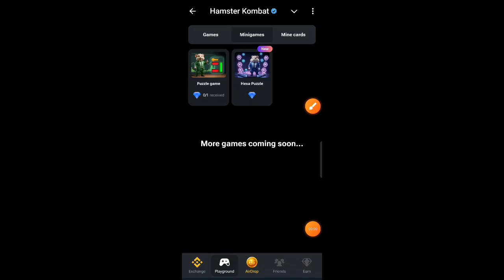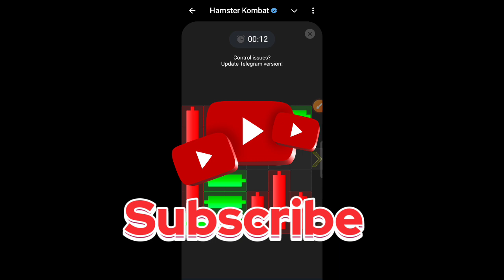26 September Mini Game Candle Puzzle Solved 💯🔥 | Hamster Kombat season 2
Hi Friends, 26 September Mini Game Candle Puzzle Solved 💯🔥 | Hamster Kombat season 2

Join Hamster Kombat Season 2 Link 🔗

On September 26th, join the fun with the Mini Game Candle Puzzle! 💯🔥 Get ready to solve this tricky challenge as part of Hamster Kombat Season 2. It’s a super cute and exciting puzzle that’ll test your skills while you help your furry friends! Light up the candles and unlock special rewards as you progress. Don’t miss out on this fun mini-game that adds a whole new twist to the season. Gather your friends and show off your puzzle-solving prowess!